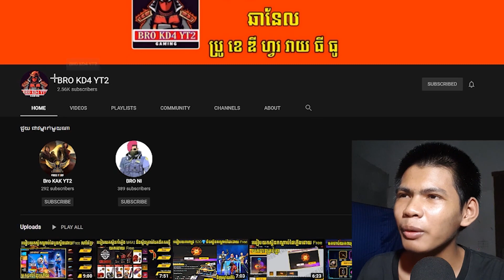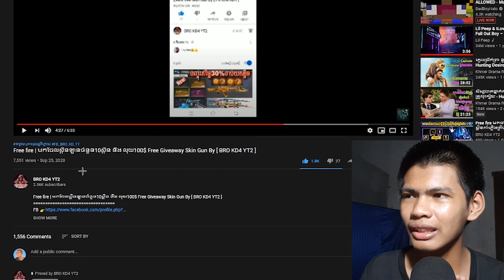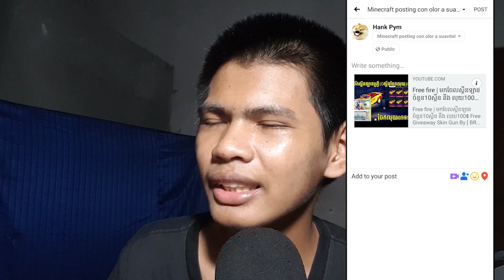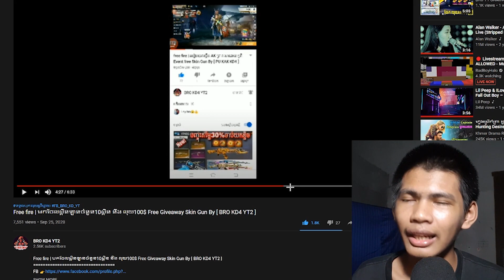Giveaway - Free Fire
សូមណែនាំឱ្យអ្នកទាំងអស់គ្នាចូលមើលវីដេអូទាំងនេះ